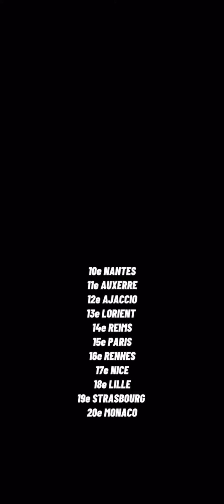1 jour = Un club éliminé (Jour 11)